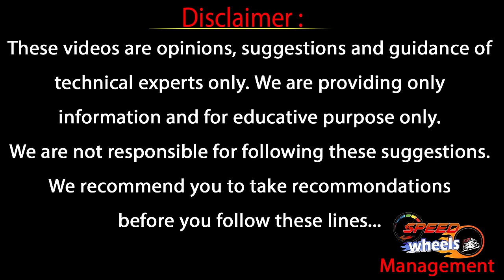Murali Mohan Analysis On Buying or Renting house Which Is Better | Land Rates In Hyderabad |RealBoom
అప్పు చేసి ఇల్లు కొనాలా ..!!
అద్దెకు ఉండాలా
మురళి మోహన్ చెప్పింది వినండి